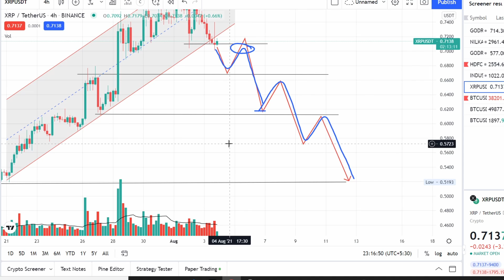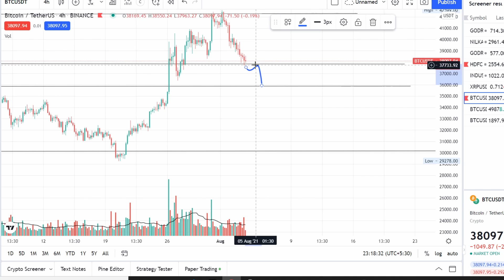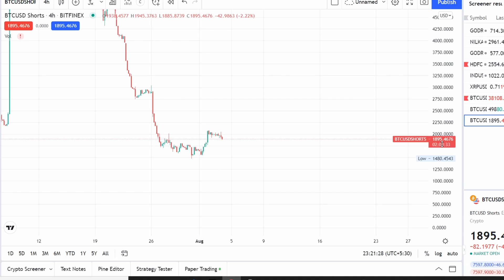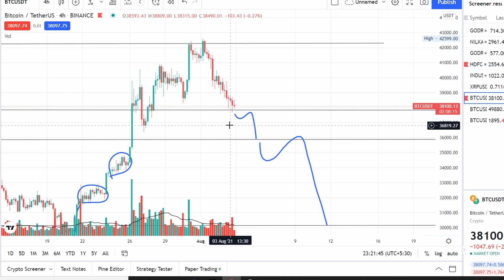BITCOIN WILL FLY TO 50000 $ | XRP WILL BE DOWN | CRYPTO ANANLYSIS TODAY | CRYPTO TRADING | RIPPLEXRP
BITCOIN WILL FLY TO 50,000 $ | XRP WILL BE DOWN | CRYPTO ANANLYSIS TODAY | CRYPTO TRADING

BREAKOUT STOCKS | STOCKS FOR SWING TRADING | CADILA HEALTHCARE  | GODREJ PROPERTIES| FINOLEX CABLES |

BROKERS I Use:

* KOTAK SECURITIES For Options
* ZERODHA FOR Equity Trading
* ANGEL BROKING And HDFC Securities

* BREAKOUT TRADING STARTEGY | SWING TRADING STRATEGIES | SWING TRADING STOCK

In This Video I Used Simple Technical Analysis, That Support and Resistance.
To Explain a Triangle Breakout.

DHARAMIKK COURSE REVIEW
DHARAMIK MEMBERSHIP
DHARAMIKK STOCK MARKET COURSE
DHARAMIK TRADING REVIEW
DHARAMIIK REVIEW
DHARAMIIK STOCK MARKET
DHARAMIIK COURSE
DHARAMIKK THAKKAR
DHARAMIK STOCK
DHARAMIK TRADING COURSE
BANKNIFTY options
trend trader exposed
BoomingBulls exposed
stock trading zerodha
intraday setup
intraday live trades
intraday stocks for tommorow
intraday trading zerodha
intraday strategies
trend trader karan
trend trader karan exposed
trend trader karan live trading
intraday 1 lakh profit
trend trader karan option strategy
trend trader karan rsi
trend trader karan support and resistance
power of stock option
power of stock exposed
power of stock live trading
power of stock 50 lakhs
power of stock option buying
power of stock intraday
power of stock rsi
power of stock support and rsistance